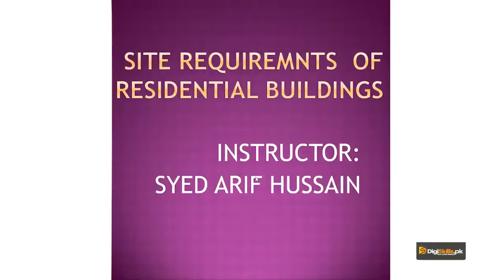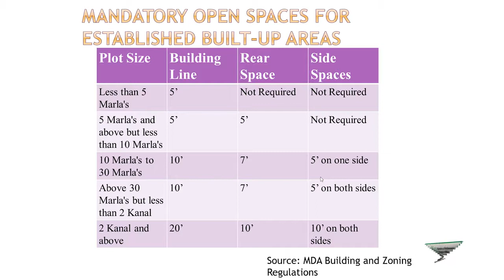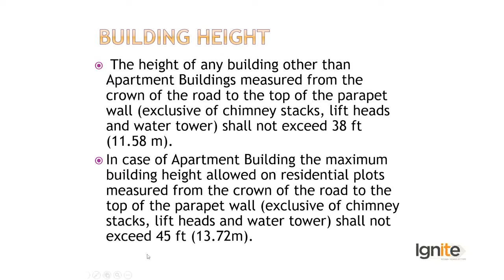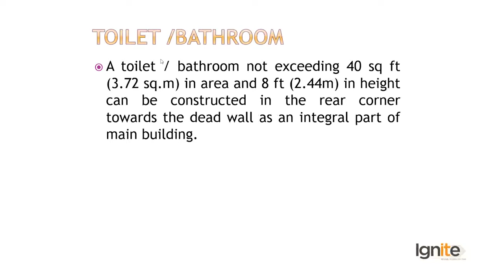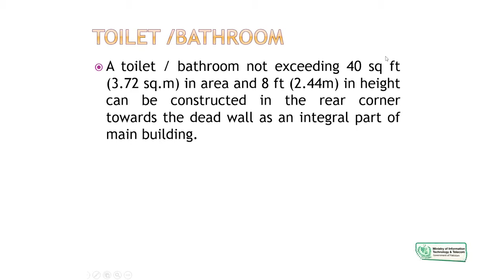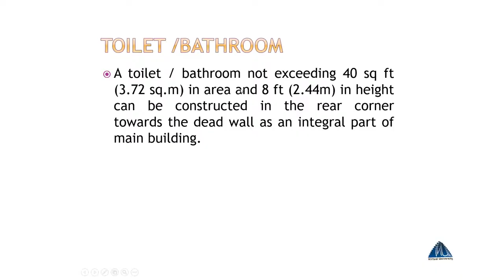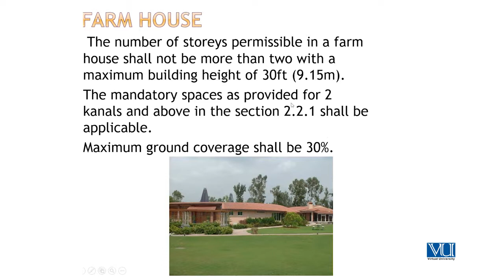AutoCAD in Urdu Hindi Digi Skills | Site Requirements for Residential Building